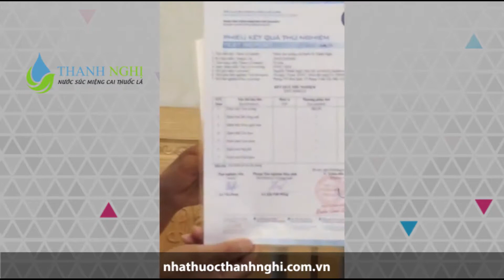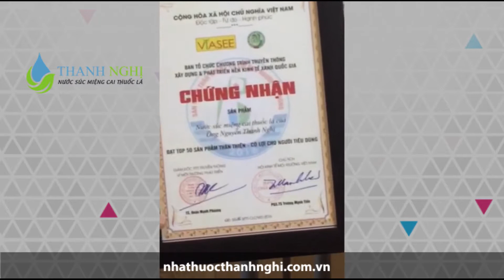Thuốc cai thuốc lá Thanh Nghị - bỏ thuốc lá dễ dàng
Công ty TNHH Quốc Tế Thanh Nghị
Chung tay vì cộng đồng không khói thuốc!
Nước súc miệng cai thuốc lá Thanh Nghị giúp người nghiện thuốc lá, thuốc lào cai thuốc hoàn toàn chỉ sau một liệu trình. Tác hại của thuốc lá và giải pháp cai thuốc lá hiệu quả nhanh chóng. Cai thuốc lá Thanh Nghị cai thuốc lá, cai thuốc lào chỉ sau một liệu trình duy nhất. Cai thuốc lá chính hãng uy tín, chất lượng tại Việt Nam.